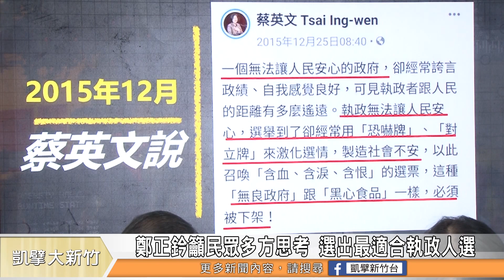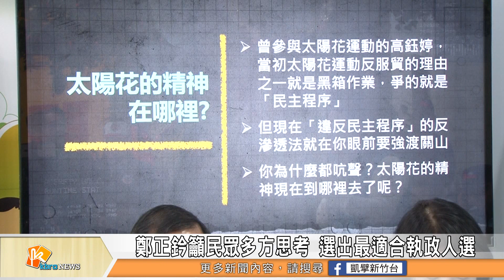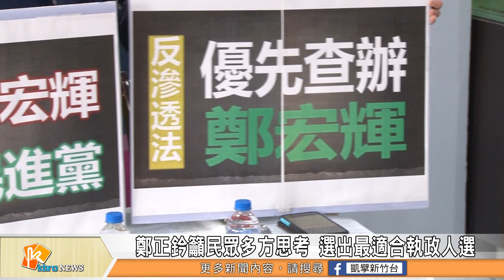鄭正鈐籲民眾多方思考 選出最適合執政人選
國民黨新竹市立委候選人鄭正鈐在2019最後一天召開記者會，並提出許多過往案例，期望選民能夠記取過去經驗、審慎思考後再投下手中選票。